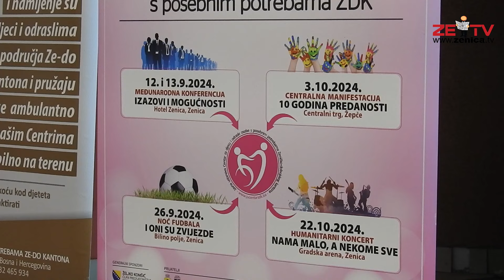Humanitarni Nogometni Spektakl “I oni su zvijezde” u Zenici